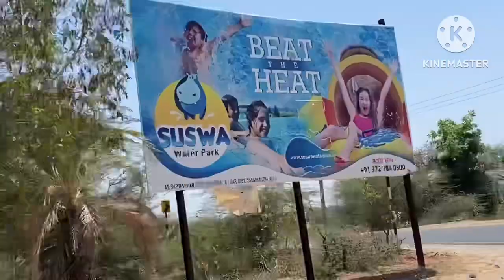Suswa Water Park |I AllWater Rides 2023 I| Ticket - Food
In this video, i have shared all information related to suswa water park sapteswar ticket price 2023, timings, location, costume rent charge, locker facility charge, how to reach, what other things you can do here at suswa water park sapteswar suswa water park sapteswar water park 2023 ) & also shown you all rides of so make sure to watch this video till the end to know everything.